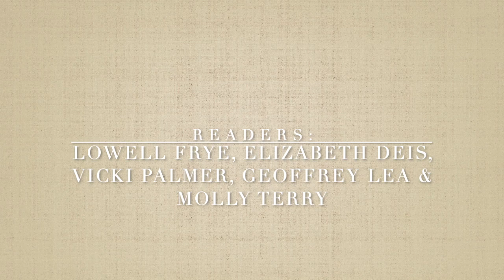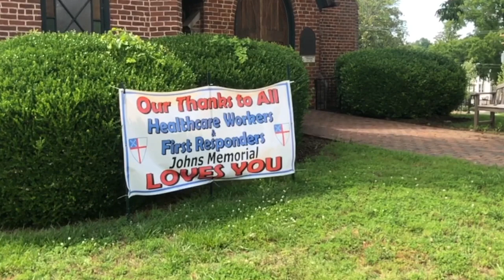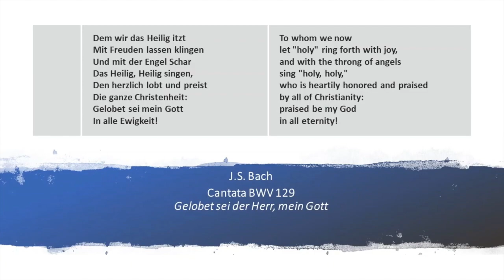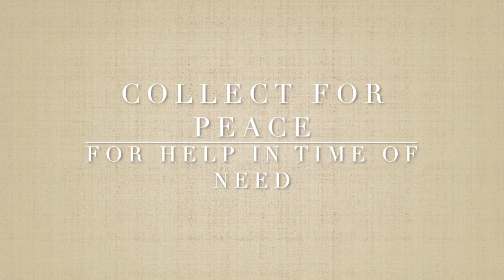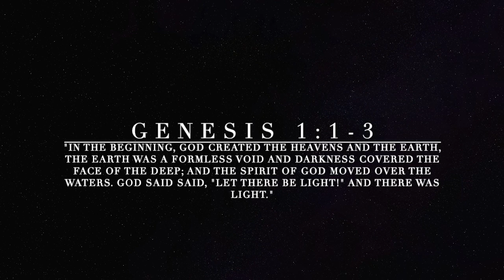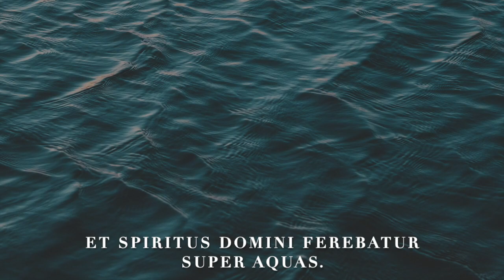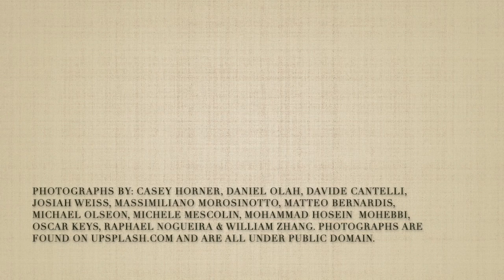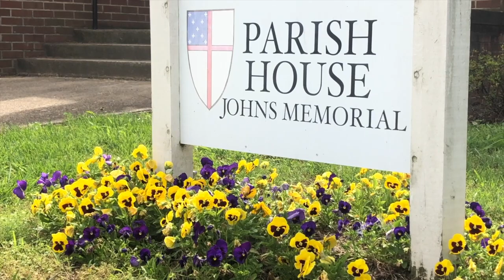First Sunday after Pentecost, Trinity Sunday, Morning Worship, June 7, 2020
Morning Worship, First Sunday after Pentecost, Trinity Sunday, June 7, 2020

Chapters
Bells 2:11
Opening Hymn 2:34
Glory 5:21
Old Testament Reading 7:48
Psalm 13:50
Epistle 16:12
Sequence Hymn 17:00
Gospel 19:31
Lecture, “The Trinity: the Mystery to be Loved” 20:52
Sermon 41:43
The Creed 1:01:34
Prayers of the People 1:03:14
Confession of Sin 1:07:27
Anthem 1:08:23
The Lord’s Prayer 1:13:10
Postlude 1:14:15

The Very Rev. Dr. Nancy Meck, Rector
Dr. J. Michael Utzinger, Preacher
Dr. Jeffrey Vogel, Lecturer
Christopher Swanson, Music Director
Peggy Hargrave, Organist
Readers: Lowell Frye, Elizabeth Deis, Vicki Palmer, Geoffrey Lea & Molly Terry
Vocalists: Tara Campbell, Brian Hobbs & Christopher Swanson
Many thanks to: Cleo Shield, Parish Administrator & Vicki Palmer, Communications

Today's Music:
"There is a Balm in Gilead," African-American Spiritual
"Holy, Holy, Holy!" Words: Reginald Heber/Music: John Bacchus Dykes
"Glory to You," John Rutter
"Praise the Spirit in Creation," Words: Michael Hewlitt/Music: David Hurd
"In principio creavit Deum," Sigismondo D'India
"Gelobet sei der Herr mein Gott," J.S. Bach, Choir & Orchestra of the J.S. Bach Foundation, Rudolf Lutz, conductor, published to Youtube.com June 15, 2019, Trogen, Switzerland
"What a Fellowship," Music: Elisha AlBright Hoffman/Words:  Anthony Johnson Showalter

This video was produced and edited by Christopher Swanson